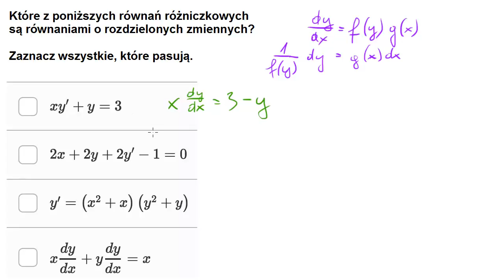Przykład - rozpoznawanie równań różniczkowych o rozdzielonych zmiennych